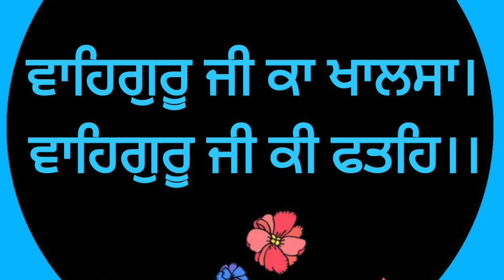Assu Di Sangrand - Koi Sajjan Sant Mile Wadbhagi - Maharaj Ji De ANMOL BACHAN 🙏 ਅਨਮੋਲ ਬਚਨ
Assu Di Sangrand - Koi Sajjan Sant Mile Wadbhagi - SANT SUJAN SINGH JI - Maharaj Ji De ANMOL BACHAN 🙏 ਅਨਮੋਲ ਬਚਨ